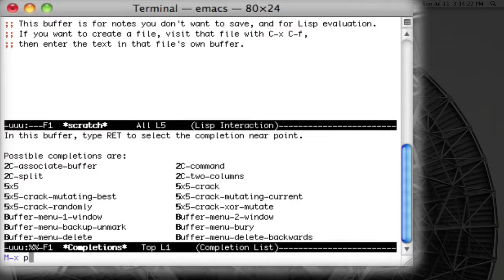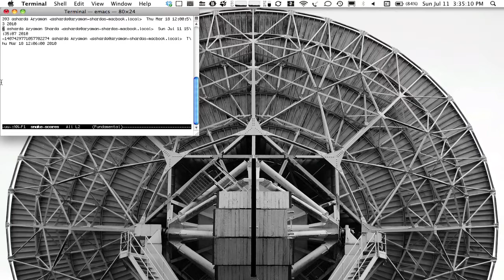Terminal Games- Terminal Tricks 1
This is a really cool terminal trick. If you type in what I say too in the video, you will be able to play a whole variety of games on your Mac! Have Fun